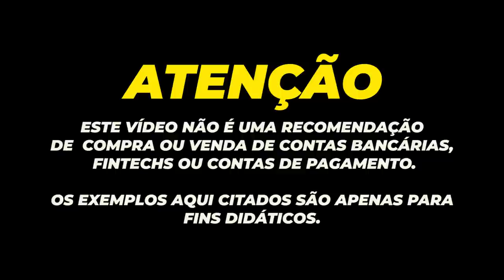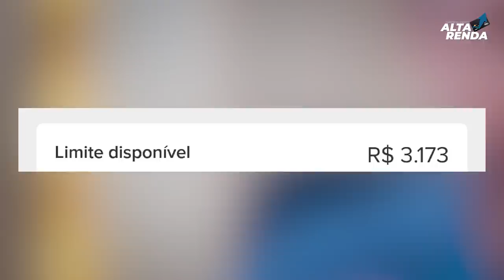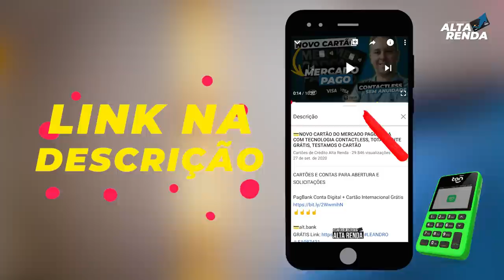💳MERCADO PAGO COM SEU NOVO CARTÃO, TESTAMOS O CARTÃO COM CHIP E CONTACTLLES, VISA SEM ANUIDADE